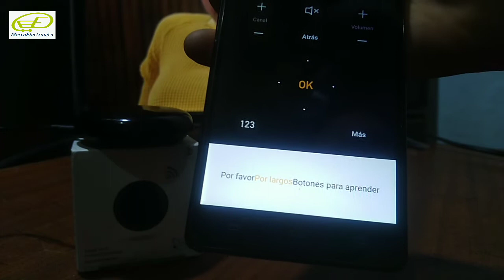Como programar botones de controles remotos en nuestro control de infrarrojos wifi Tuya Smart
En el presente video veremos como programar botones que no son detectados de forma automatica por nuestro control de infarrojos universal tuya smart o smart life